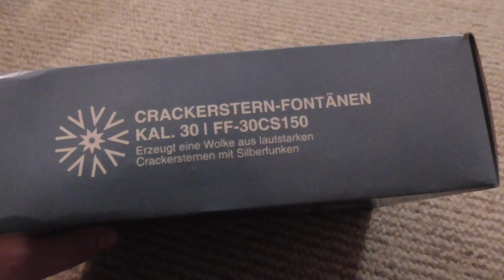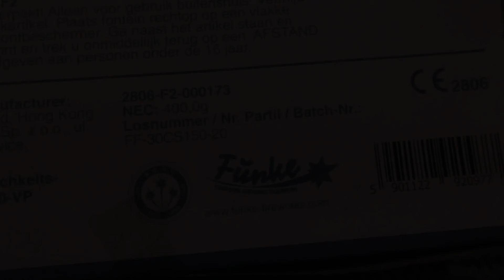Funke Crackerstern Fontänen Kal. 30mm // Heftiges Crackling ! - PyRo HD